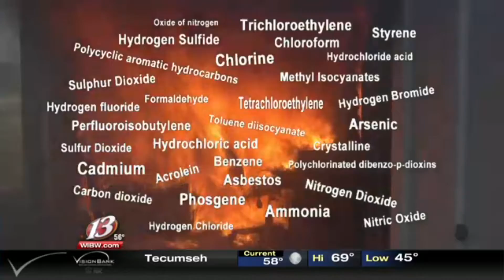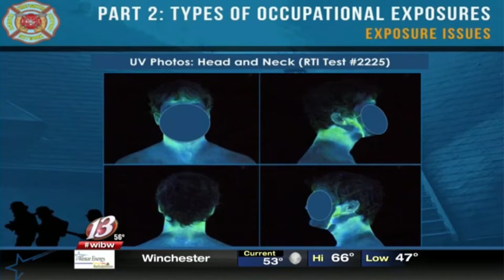The New Fire Dangers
See side-by-side how a fire burns when fueled by furnishing from generations past versus those made from today's synthetic materials - and how that puts firefighters and the public at greater risk